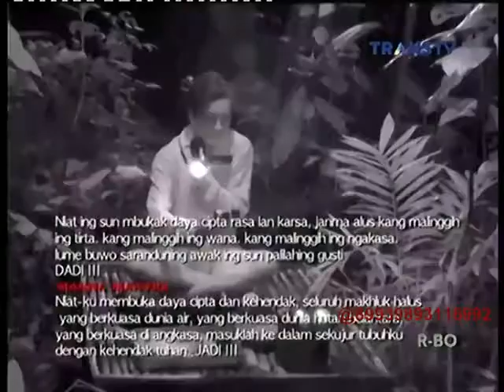Ghost Game - 2 Apr 2015 - Misteri Hutan Lindung Bogor part 2